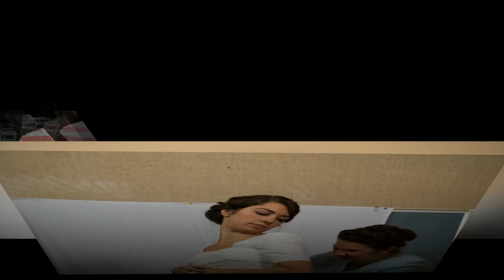Will & Marissa Masters Wedding Slideshow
June 26th Wedding Slideshow